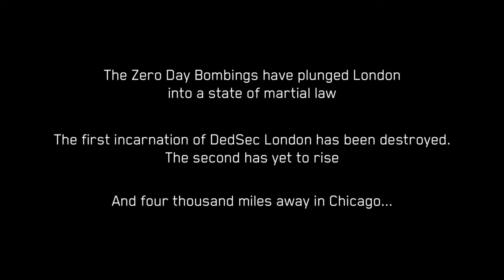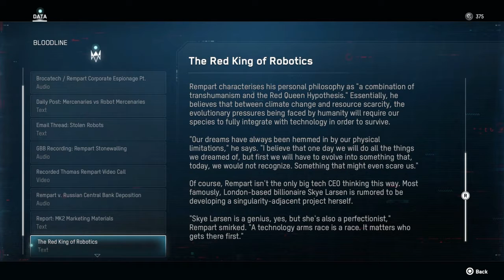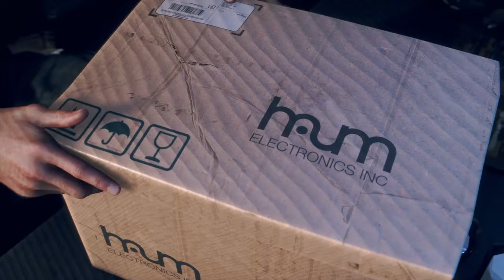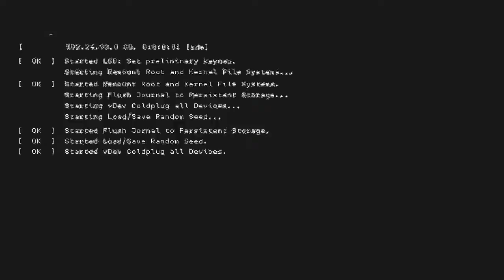Watch_Dogs: Legion | Bloodline DLC #1 | No More Limitations